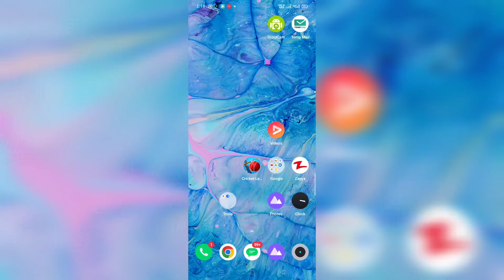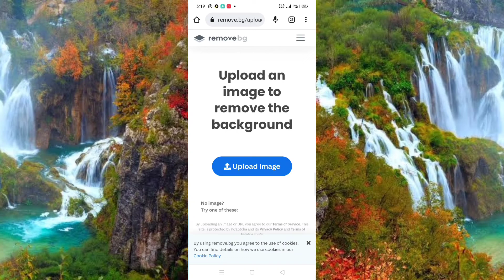How To Remove Background Without any 3rd party application